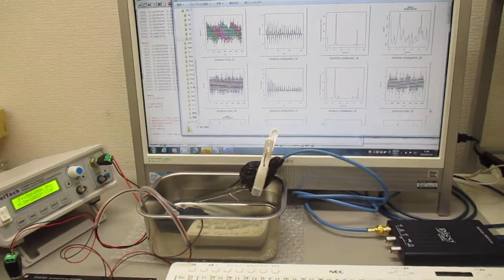音圧測定解析に基づいた、超音波システムの開発技術 Ultrasonic-labo